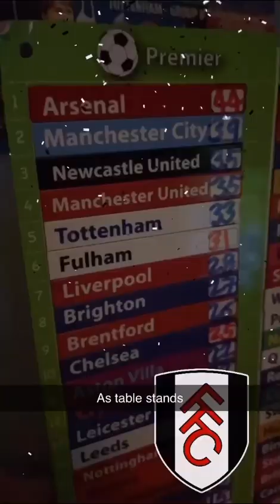My Reaction as Fulham beat Chelsea 2-1 as The Cottagers Move up to 6th & Chelsea’s Woes Continue